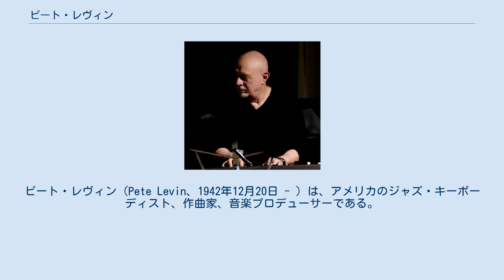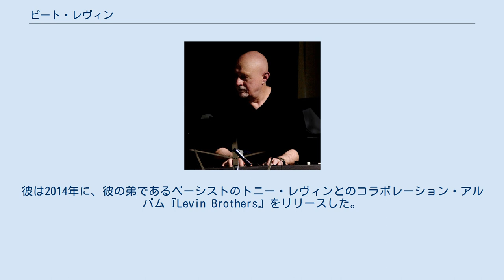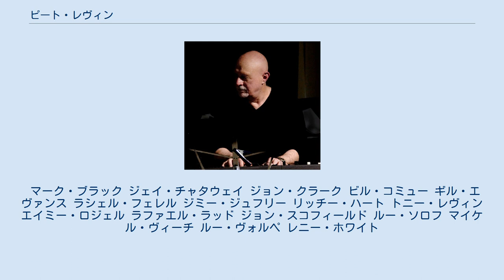ピート・レヴィン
アメリカ合衆国のジャズ・ホルン奏者
ピート・レヴィン（Pete Levin、1942年12月20日 - ）は、アメリカのジャズ・キーボーディスト、作曲家、音楽プロデューサーである。
 ピート・レヴィンはマサチューセッツ州ブルックリンで育った。
10代の頃の最初に携わった楽器はフレンチホルンであった。
彼はボストン大学で学び、ニューヨークのジュリアード音楽院で修士号を取得した。
レヴィンは、軍隊に勤務している間、1960年代後半に仲間のミュージシャンによってハモンドオルガンを紹介された。
1970年代初頭、フレンチホルン奏者としてギル・エヴァンス・オーケストラに加入した。
当時、レヴィンはシンセサイザーの演奏を試していた。
エヴァンスはレヴィンのシンセサイザーのサウンドを作曲に取り入れ、彼の役割はフルタイムのキーボード奏者へと変わっていった。
ギル・エヴァンス・オーケストラとの15年間の関係に続いて、ジミー・ジュフリーとの8年間の関係が続いた。
 レヴィンはピアノ、ハモンドオルガン、クラビネット、モーグ・シンセサイザーを演奏する。
2007年の『Deacon Blues』や2010年の『Jump!』など、バンドリーダーとしていくつかのアルバムをプロデュースしている。
彼は2014年に、彼の弟であるベーシストのトニー・レヴィンとのコラボレーション・アルバム『Levin Brothers』をリリースした。
このアルバムは、オスカー・ペティフォードとジュリアス・ワトキンスへのオマージュとなっている。
 レヴィンは、『Missing in Action』、『Lean on Me』、『死霊の牙』、『レッド・スコルピオン』、『ハスラー2』、『マニアック』、『スピン・シティ』、『America's Most Wanted』、『スタートレック』などの映画やテレビ・ドラマのスコアに参加している。
彼は『Zelimo』と『ディブック』という舞台のために彼自身のオーケストラ・スコアを作曲した。
米国歩兵の歌を軍楽隊向けにアレンジしたために、陸軍表彰メダルを授与された。
 彼は、カーラ・ブレイ、ブルーベック・ブラザーズ、ハイラム・ブロック、ジミー・コブ、ビリー・コブハム、ウィリー・コロン、カル・デイヴィッド、マイルス・デイヴィス、ラシェル・フェレル、ブライアン・フェリー、グレゴリー・ハインズ、ザ・サッド・ジョーンズ/メル・ルイス・オーケストラ、アニー・レノックス、チャック・マンジョーネ、チャールズ・ミンガス、ジェリー・マリガン、ジャコ・パストリアス、ジェニア・レイヴァン、ロビー・ロバートソン、ソルト・ン・ペパ、デイヴィッド・サンボーン、ジョン・スコフィールド、ウェイン・ショーター、ポール・サイモン、ルー・ソロフ、ジョン・トロペイ、ジョー・ルイス・ウォーカー、ヴァネッサ・ウィリアムズ、レニー・ホワイトといったミュージシャンと演奏を行っている。
 自身の創造的な仕事に関して、レヴィンは「私のアレンジとオーケストレーションの仕事はすべて、ライブ・パフォーマンスで経験したことに基づいています…私の最高で最もクリエイティブなアイデアは、ライブ演奏から生まれます」と述べている。
 AllMusicから抜粋。
 マーク・ブラック ジェイ・チャタウェイ ジョン・クラーク ビル・コミュー ギル・エヴァンス ラシェル・フェレル ジミー・ジュフリー リッチー・ハート トニー・レヴィン エイミー・ロジェル ラファエル・ラッド ジョン・スコフィールド ルー・ソロフ マイケル・ヴィーチ ルー・ヴォルペ レニー・ホワイト